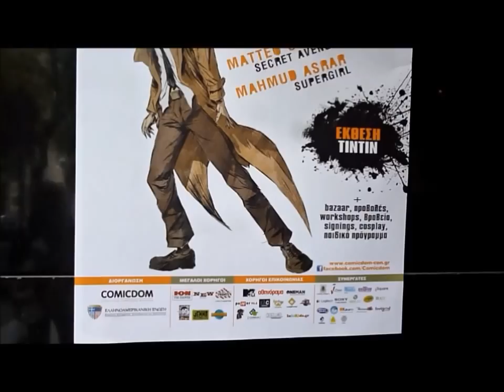Greek Otaku Radio @ Comicdom Con Athens 2013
To Greek Otaku Radio είχε τη μεγάλη χαρά να συμμετάσχει στο Comicdom Con Athens 2013 ως χορηγός επικοινωνίας.
Ένα βίντεο με μια γενική παρουσίαση του διαγωνισμού Cosplay.

Aφήγηση : Τάσος D.
Song : We go - One Piece